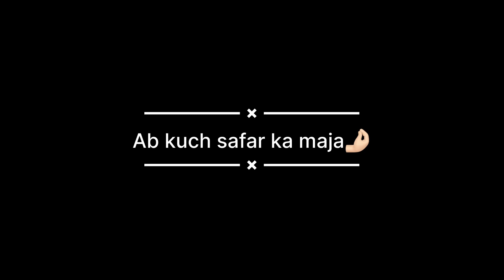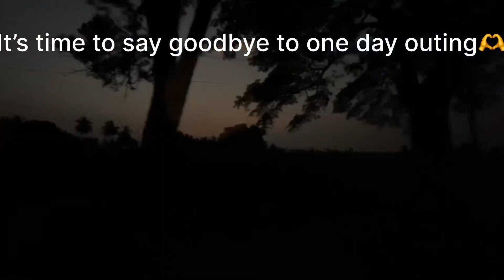Travel makes me happy travel mamas minivlog mini tour | Karnataka shivanasamudra waterfall dayout